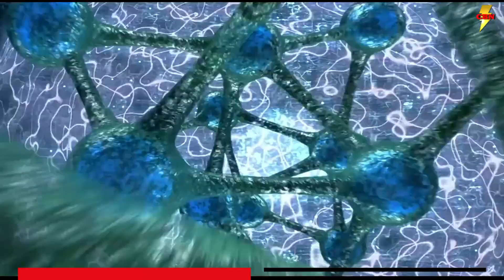Could HENRY CAVILL be leading the X men as CYCLOPS?? Marvel X men News